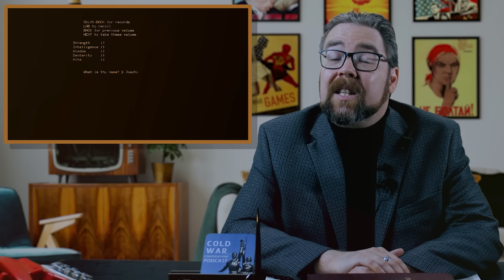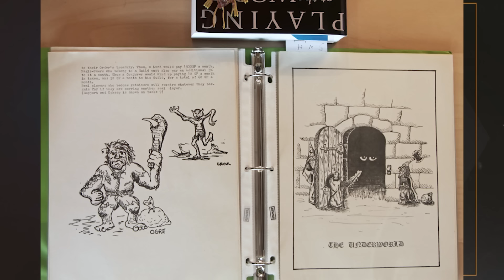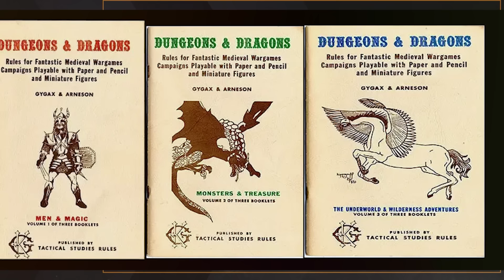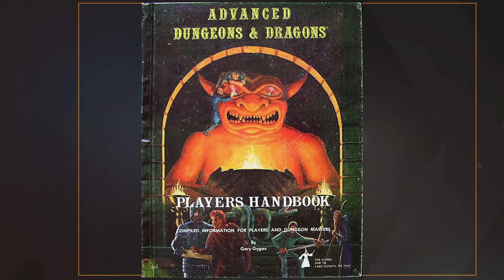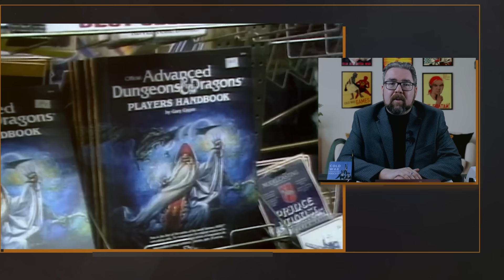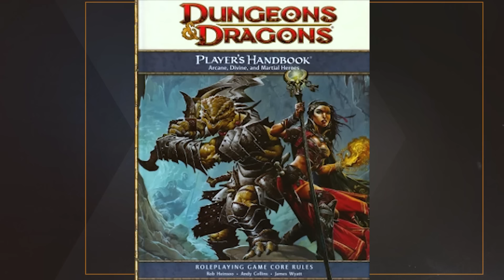History of Dungeons and Dragons - Cold War DOCUMENTARY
Our historical documentary series on the history of the Cold War continues with a video on the Dungeons and Dragons and its history.